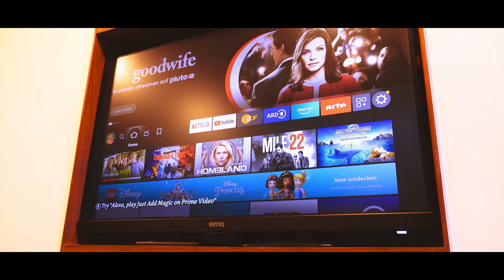Welcome to Casa Federico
Casa Federico is a tiny shipping container home AirBnB in the northern part of Guatemala right next to lake Petén Itzá. Come and book your stay with us and spend some incredible days in the jungle.